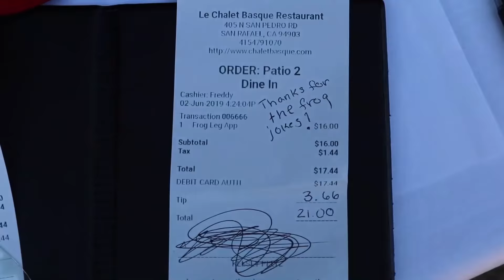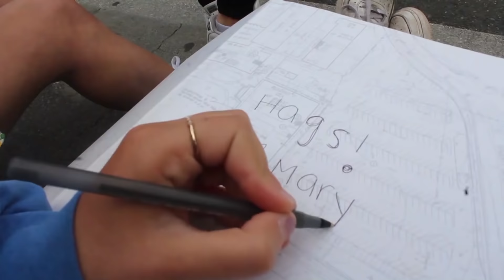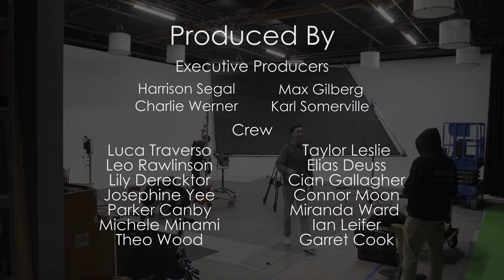Redwood TV Season 8 Episode 31 SEASON FINALE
On the offchance anyone actually reads these descriptions, it's been a really great three years and we're all sad to leave this program. We are, however, excited to see what the future holds.

--Season 8 Executive Producers (Charlie Werner, Harrison Segal, Karl Sommerville and Max Gilberg)